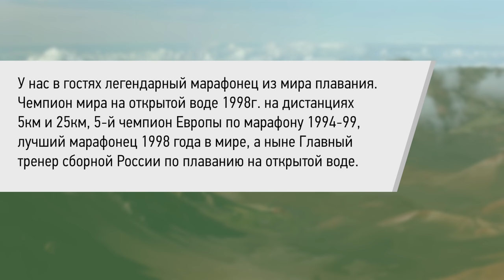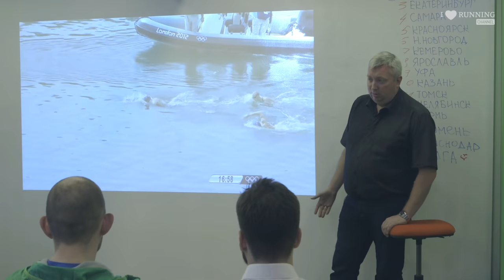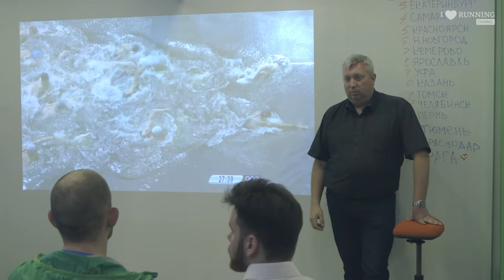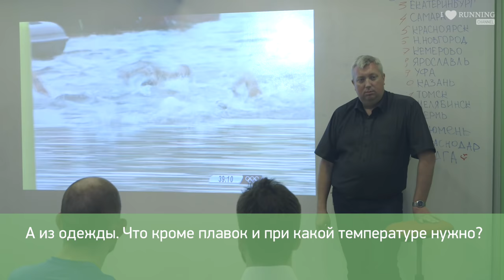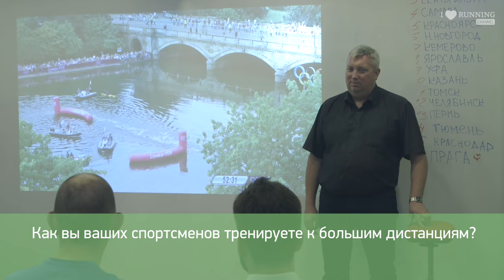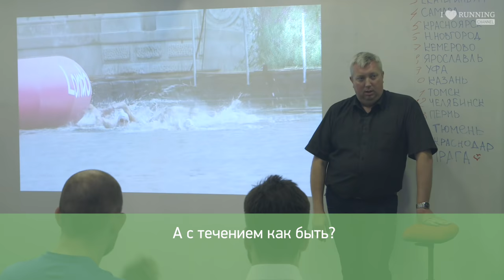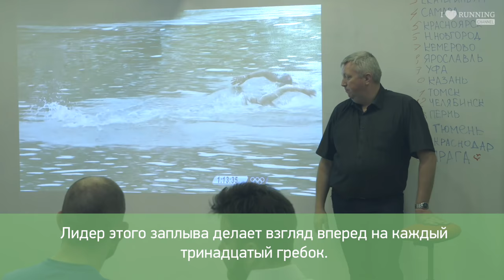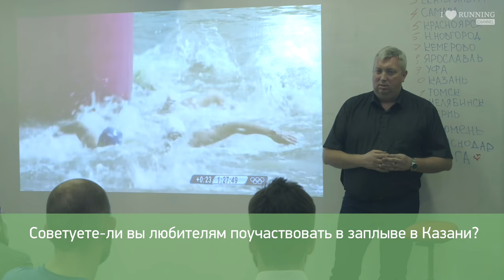Особенности плавания на открытой воде. Алексей Акатьев в Лектории I LOVE RUNNING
Алексей Акатьев – легендарный марафонец из мира плавания. Чемпион мира на открытой воде 1998г. на дистанциях 5км и 25км, 5-й чемпион Европы по марафону 1994-99, лучший марафонец 1998 года в мире, а ныне Главный тренер сборной России по плаванию на открытой воде.

Вы узнаете:
• Как готовиться к заплыву на открытой воде.
• Чем принципиально отличается плавание в открытой воде от плавания в бассейне.
• Как правильно ориентироваться на открытой воде.
• Какие сюрпризы могут поджидать в море/реке/озере.
• Какие дистанции на открытой воде бывают.
• Как осуществляется питание на дистанции марафонского плавания.
• Что делать чтобы не замерзнуть в холодной воде.